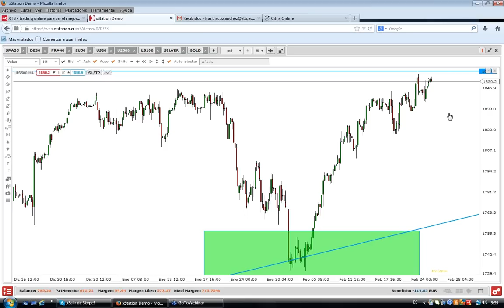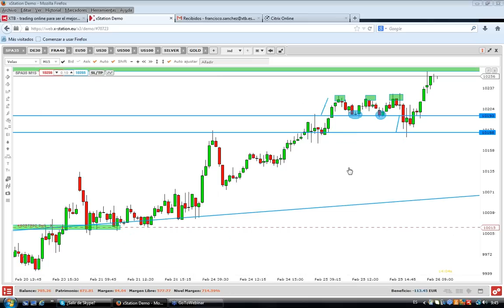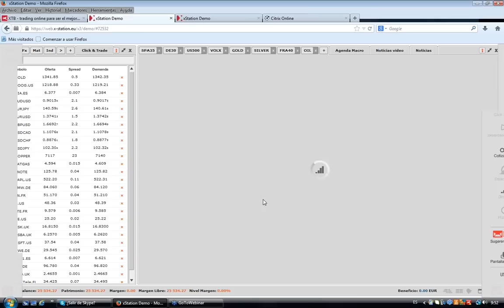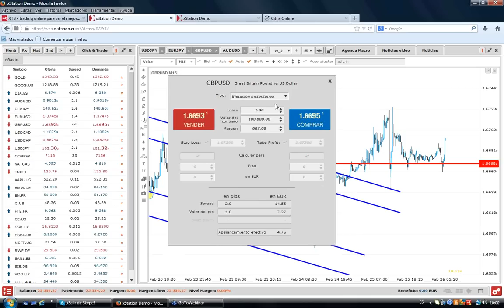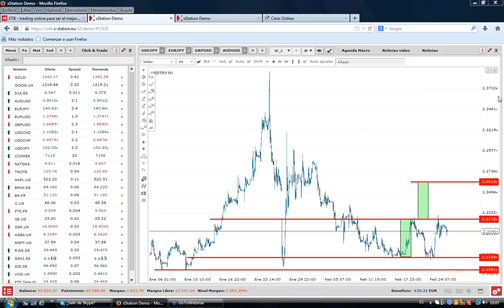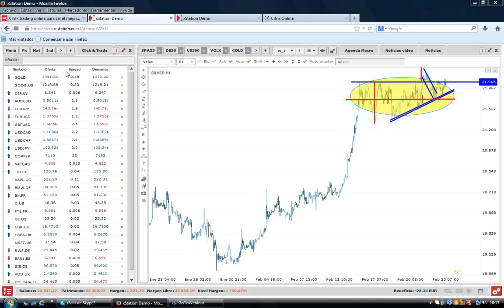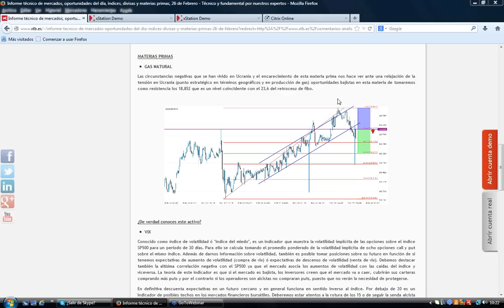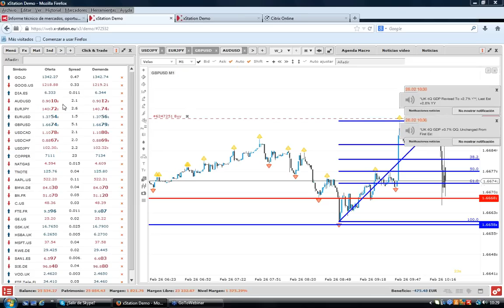Morning Meeting: Apertura del mercado europeo, con Francisco Sánchez-Matamoros. 26 Febrero